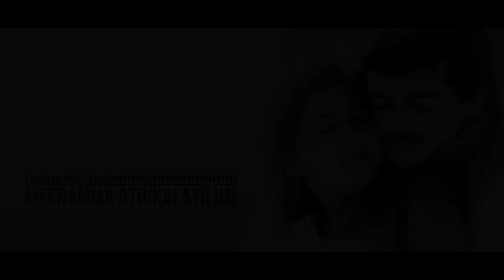Meenamma Athikalayilum| 8D|Aasai | Tamil Song | 8D Audio 🎧 |Tamil 8D HD Songs | USE HEADPHONES 🎧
All Credits to the Respective,

♥️Music Directors♥️
♥️ Lyricists♥️
♥️Composers♥️

Plug in the Earphone🎧
Close your Eyes😌
Dive into the Song🥰

8D Tamil Love Songs
⚡360 Surround⚡

The Songs we posted is converted from normal Stereo to 8D Surround Audio with our team, there is no copyright infringement intended for the Audio or Video.Kindly requesting to don't strike down a video, If you need an Audio or Video to be removed on our channel please mail  us to remove the content, we will be removed within the same day and keep both side happy.We do not own the copyright of these songs, this is only for promoting the music of its original Composers.Anything else, Please contact us at . so we can discuss amicably. Thank you!

Important Note

Use a pair of headphones and close your eyes for the best experience. You will hear music that moves around you.